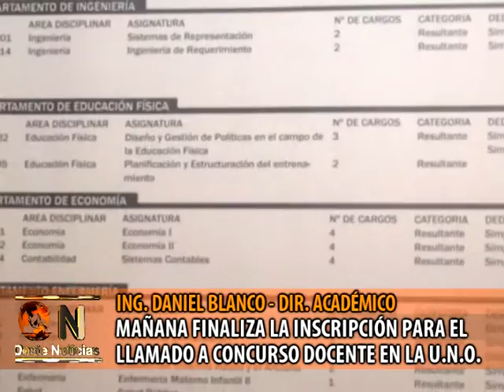UNO-DANIEL BLANCO-CONCURSO DOCENTE